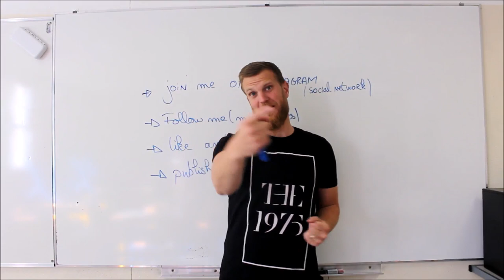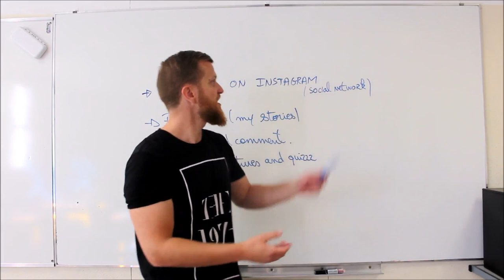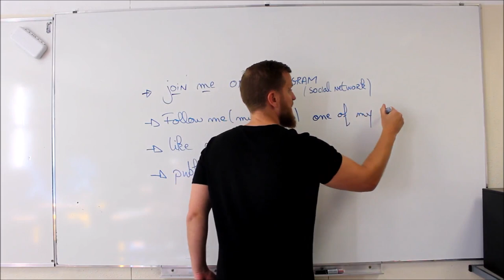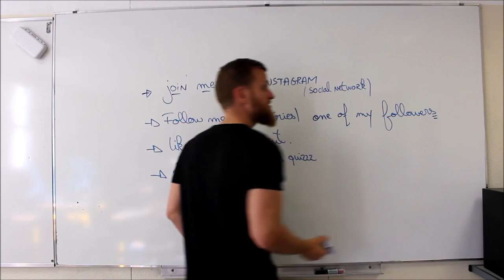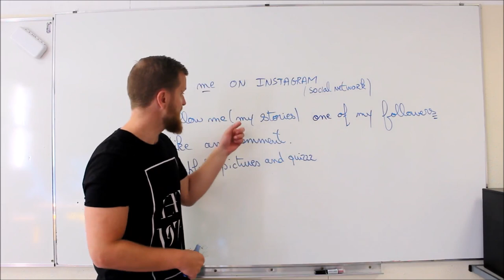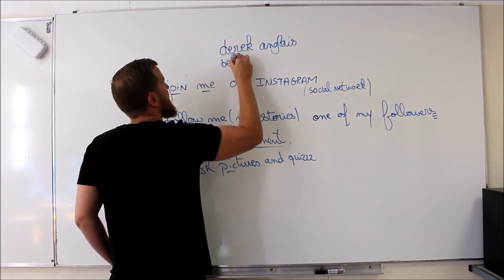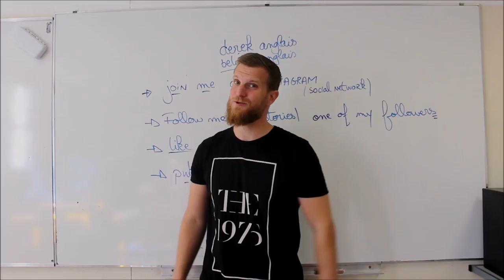La famille be-lingue s'agrandit!!